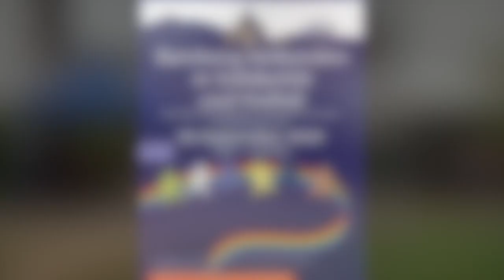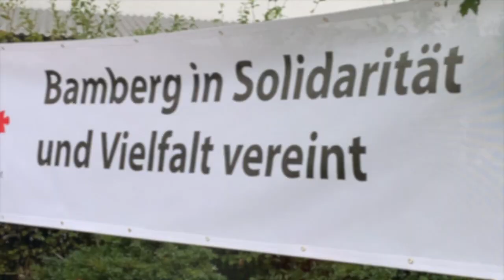Bamberg verbunden in Solidarität und Vielfalt - 26.09.2020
Am 26. September hat der italienische Kulturverein Mosaico italiano im Rahmen der Aktion "Bamberg verbunden in Solidarität und Vielfalt" mit den Freundinnen und Freunden der Anna-Maria-Junius-Straße eine Menschenkette gebildet, um gemeinsam ein Zeichen zu setzen für mehr Solidarität in der Gesellschaft. Trotz des regnerischen Wetters war die Stimmung hervorragend, zu der v.a. die schöne, internationale Musik beigetragen hat.

Il 26 settembre l'associazione culturale italiana Mosaico italiano ha creato una catena umana insieme agli amici della Anna-Maria-Junius-Straße nell'ambito dell'iniziativa  "Bamberg unita nel segno della solidarietà e della pluralità". Nonostante la pioggia, l'atmosfera è stata fantastica, soprattutto grazie alla bellissima musica internazionale che ha accompagnato l'evento.